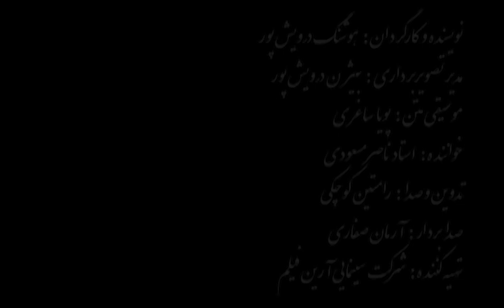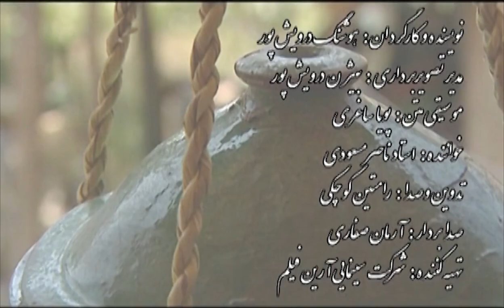Earthenware pottery making skills Traditional pottery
Clay Pottery Primitive Earthenware Art Potter Making Roman Style Prehistoric Pottery

A man makes clay pot using traditional techniques, various items like clay pots, mini masterpieces in the shape of elephants  and many more...

Pottery is the ceramic act of making pottery wares, of which major types include earthenware, stoneware and porcelain. The place where such wares are made is also called a pottery (plural "potteries"). Pottery also refers to the art or craft of a potter or the manufacture of pottery.

The definition of pottery used by ASTM is "all fired ceramic wares that contain clay when formed, except technical, structural, and refractory products." Some archaeologists use a different understanding of this definition by excluding ceramic objects such as figurines which are made by similar processes and of similar materials but are not vessels.

Pottery originates during the Neolithic period. Ceramic objects like the Gravettian culture Venus of Dolní Věstonice figurine discovered in the Czech Republic date back to 29,000--25,000 BC, and pottery vessels discovered in Jiangxi, China date back to 20,000 BP. Early Neolithic pottery has also been found in Jomon Japan (10,500 BC), the Russian Far East (14,000 BC), Sub-Saharan Africa and South America.

Pottery is made by forming a clay body into objects of a required shape and heating them to high temperatures in a kiln which removes all the water from the clay, which induces reactions that lead to permanent changes including increasing their strength and hardening and setting their shape. A clay body can be decorated before or after firing. Prior to some shaping processes, clay must be prepared. Kneading helps to ensure an even moisture content throughout the body. Air trapped within the clay body needs to be removed. This is called de-airing and can be accomplished by a machine called a vacuum pug or manually by wedging. Wedging can also help produce an even moisture content. Once a clay body has been kneaded and de-aired or wedged, it is shaped by a variety of techniques. After shaping it is dried and then fired.

Source :- Wikipedia

Also, visit and enjoy your journey across India , India's first video-based social networking experie
Experienced Potter preserving the primitive art of traditional clay pottery making expertise. You will be surprised that how Skill Spotter find this unique Viking style pottery making brilliant artist existing In this era ? Rural Potter masterly presents the ancient art of Roman style pottery, Antique and vintage clay pottery making,
UNCOVERING THE SECRET TO POTTERY MAKING IN AFRICA | THINGS TO DO IN TOGO

In Today’s episode, We are going to learn how pot or earthenware bowl is done in Togo. As each and every country have a unique or simple style in making their pottery . Join me on this journey as I share my experience.

Women of the community of Botswana practice earthenware pottery-making skills using clay soil, weathered sandstone and other materials to make pots of different forms, designs and styles that relate to the traditional rituals and beliefs of the community. Pots are used for storing beer, fermenting sorghum meal, fetching water, cooking, ancestral worship and traditional healing rituals. The practice is at risk of extinction because of the decreasing number of master potters, low prices for finished goods and the increasing use of mass-produced containers.
Earthenware pottery-making skills in Botswana's Kgatleng District

Cinematographer and editor & sound design : Ramtin Kouchaki